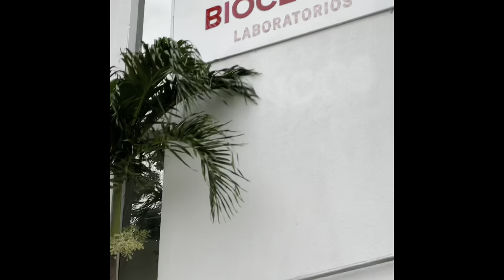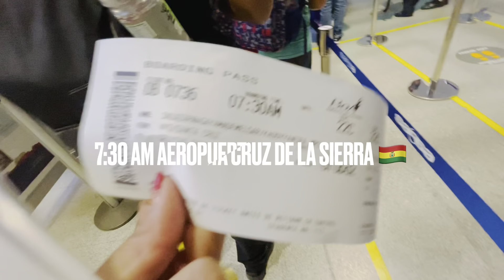VLOGS/-Bolivia 🇧🇴 adiós mi linda Bolivia 🇧🇴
BENIANITA VLOGS 4K Boliviana en Japón